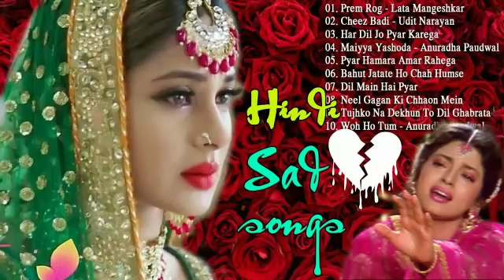सदाबहार गाने 😭💗 Hindi sad songs / Bewafa bhare Hindi Geet 💘💘💘Sanam Bewafa Hindi song Dard song 90's:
सदाबहार गाने 😭 Hindi sad songs / Bewafa bhare Hindi Geet 💘💘💘Sanam Bewafa Hindi song Dard song 90's:Hindi sad songs 💘 Evergreen Hindi hits Dard bhare gana

Facebook page and follow and share  like

🙏SK SONG Office🙏
धधन्यवाद
01.साथिया बिन तेरे दिल माने ना
02.जिंदगी बन गए हो तुम जो मेरी रूह को चैन दे प्यार दे वह खुशी
03.सावन आया बादल छाए बुलबुल चहकी फूल खिले
04.हम यार हैं तुम्हारे दिलदार हैं तुम्हारे हमसे मिला करो
05.क्या मौसम आया है पूरब से मस्तानी हवा चली
06.दिल लगा लिया मैंने तुमसे प्यार करके,दिल लगा लिया मैंने
07.तू धरती पर चाहे जहां भी रहेगी तुझे तेरी धड़कन से पहचान
08.तुमसा प्यारा कोई मासूम नहीं है तुम जान हो मेरी तुम्हें मालूम
09.भरोसा कर लो तुम साथ निभाएंगे हम चांद के पार चलो
10.मैंने अपना दिल दे दिया इस पागल दीवाने को
1. किसी दिन बनूंगी मैं राजा की रानी
2. अब है नींद किसे अब है चैन कहां
3. मैंने अपना दिल दे दिया पागल दीवाने
4. थोड़ा सा ओला सरका दे
5. मैं अगर सामने आ भी जाया करूं
6. उठा ले जाऊंगा तुझे मैं डोली में
7.  मुबारक हो तुमको यह शादी तुम्हारी
8. साजन तुमसे प्यार की लड़ाई में
9. दइया दइया दइया रे आशिक मेरे
10. तू जो हस हस के सनम मुझसे बात
11. हम जानते हैं तुम हमें ना या

01.Sathiya bin tere Dil maane Na
02. Jindagi ban Gaye ho tum
03.savan Aaya badal chhae bulbul chahaki phool khile aane Wale sab aaenge lekin tum kab aaoge
04.ham Yaar Hain tumhare dildar Hain tumhare humse Mila karo koi shikwa agar ho aur shikayat agar ho humse Gila karo par tum mila karo
05. Kya mausam aaya hai purab se mastani hawa chali
06. Dil laga liya Maine tumse pyar karegi izhar Karke
07.Tu dharti per chahe jahan bhi rahegi tujhe Teri dhadkan se pehchan Lunga
1. तुम्हारे सिवा कुछ ना चाहत
2. मौका मिलेगा तो हम बता देगें
3. हम ऐसे करेंगे प्यार की दुनिया
4. दिल जाने जिगर तुझसे
5. जबसे तुम्हें मैंने देखा सनम
6. अब है नींद किसे अब चैन
7.  आजा आजा पिया अव तो आजा
8. बोले मेरा कंगना बोले मेरी चूड़ी
9. दर्दे दिल जीने का मजा
10. इस प्यार से मेरी तरफ ना
11. इतना मैं चाहूं तुझे
12. छोटी छोटी रातें लंबी हो
13.दिल दिवाना न जाने कब खो
14. लव तुझे लव मै करता हू
15. जब दिल ना लगे दिलदार
Thank